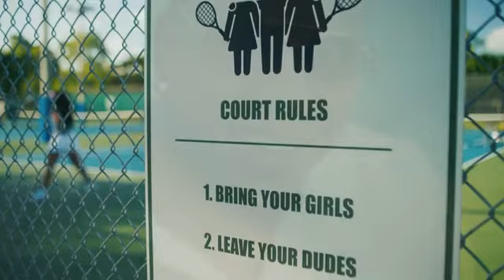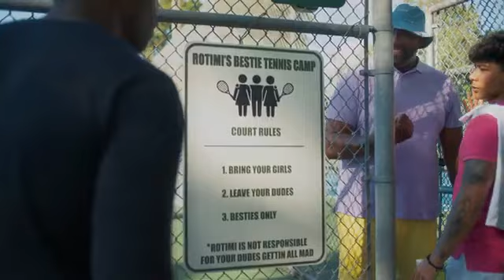Rotimi - Bestie (Official Video)